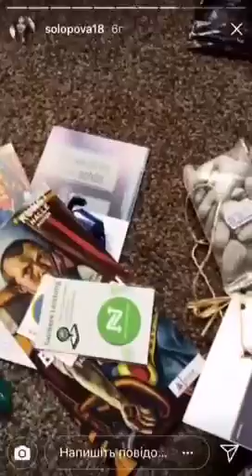Alina Solopova in Germany/ Instagram / Oct 9,2017